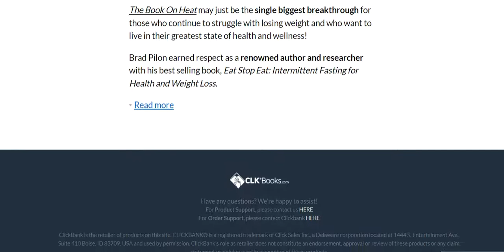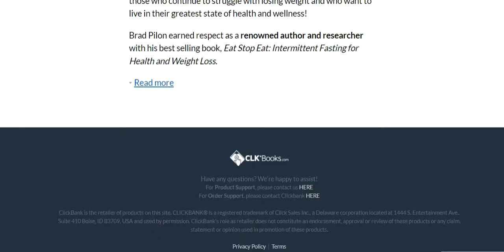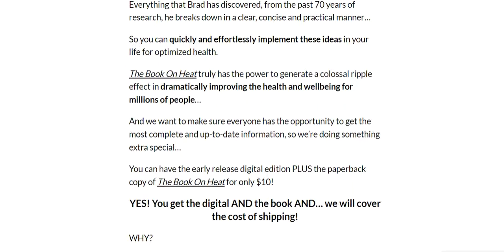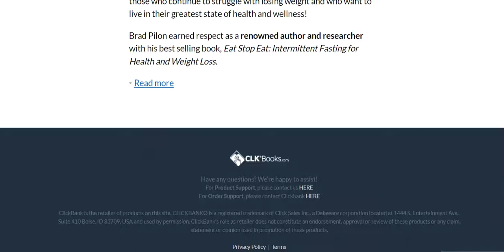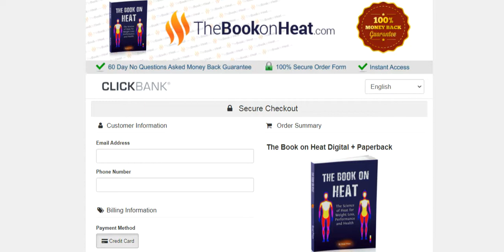The Book on Heat Reviews – The Book on Heat, Brad Pilon (PDF)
The Book on Heat: There comes a period in your weight reduction venture when you’ll falter. It happens to potentially anyone: Even with a rigorous routine and a restrictive diet, reaching a point when no more weight is coming off is rather common, so what’s the answer? Restricting carbohydrates, changing the amount of protein or fat, and spending hours at the gym may not promote any further progress. Now, this science-based breakthrough turns weight loss research on its head. In fact, there’s a connection between body temperature and most body processes. New evidence suggests that regular exposure to mildly cold air may help people lose weight by increasing the amount of energy their bodies have to expend to keep their core temperature up, researchers say.

In other words, warm, cozy offices and homes may not be ideal places for those who want to lose weight. When you have a fever, it means your body is fighting an infection, for example. When the body is too cold, it automatically prevents the body from burning as many calories as it can. Studies show that obese people have lower body temperatures than slimmer people. That’s because fat tends to be cooler than lean muscle, studies show that body temperature goes beyond fat and lean muscle mass: sedentary people tend to have lower interior temperatures than active people. In this 2009 study, researchers found that skinnier people had better metabolic efficiency than overweight people, which is why skinnier people tended to have higher body temperatures than overweight people.

The Book on Heat Program helps in connecting a regulated body temperature to help you burn fat. You can change your current body temperature that is prone to inflammations. Regulating Growth Hormones will help you with faster weight loss. Core body temperature can regulate the calorie-burning process in a better way. Excess body fat will be converted into energy and improve the body’s metabolism. By regulating the body’s natural temperature, consumers can burn through more calories as they diet. Their body won’t allow calories to simply rest within the body when they could be used for energy. Core body temperature plays a role in the entire body, so it makes sense that it would also impact the way that cells renew. It uses science to support and explain its content, you get to understand how fast-tracking your body heat can help you realize greatness and boost your overall well-being.